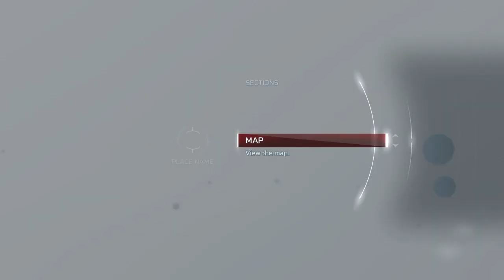Assassin's Creed 3: Tyranny of King Washington Walkthrough Part 2 (No Commentary)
Assassin's Creed 3: Tyranny of King Washington Remastered Gameplay Walkthrough Episode (Part) 2 includes the chapters "Sky World Journey", "One-Man Wolf Pack" and "Path Of Revenge". This walkthrough for Assassin's Creed 3: Tyranny of King Washington Remastered on the PS4, Xbox One and PC will include the Full Game, Bosses, Main Campaign, Missions, PS4, Xbox One, PC, Gameplay Main Campaign Ending, DLC, Chapter 1, Chapter 2 and Chapter 3.

On October 3, 2012, Ubisoft revealed the first portion of DLC for the game, called The Tyranny of King Washington. The story revolves around an alternative history "The United Kingdom of America", wherein George Washington has seized an Apple of Eden, becomes corrupted by its power, and dubs himself King. The player is tasked with overthrowing the dictator. The single-player campaign is separated into 3 episodic installments. In the DLC, Ratonhnhaké:ton gains new abilities: the "Power of the Bear" for strength, the "Power of the Eagle" for speed, the "Power of the Wolf" for stealth, "Warpaint" to enhance the abilities, and "Alpha of the Pack", giving the ability to call wolves to help in battle.

On January 24, 2013, the first episode of the DLC was announced, titled "The Infamy". Set in 1783, Ratonhnhaké:ton awakens from what appears to be an alternate reality where the events of the main game involving him have never happened. He is tasked to find George Washington, corrupted heavily by the Apple of Eden. Washington has crowned himself King and begun to enslave and massacre the Frontier's population. Ratonhnhaké:ton must do everything in his power to dethrone him to return the land to freedom, including utilizing the new abilities granted to him. The first episode was released on February 19 for Xbox 360 and PC, February 20 for PlayStation 3, and on February 21 for the Wii U.